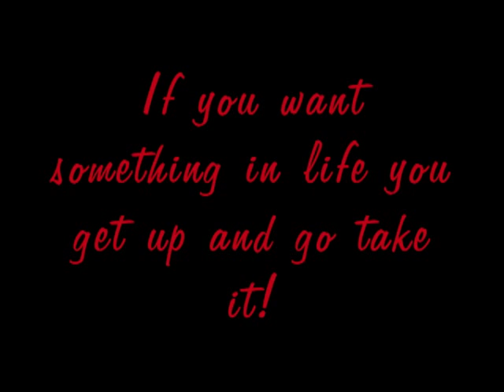Thembinkosi Matika _ Take Action (Afrika Tikkun Career Readiness Graduation)